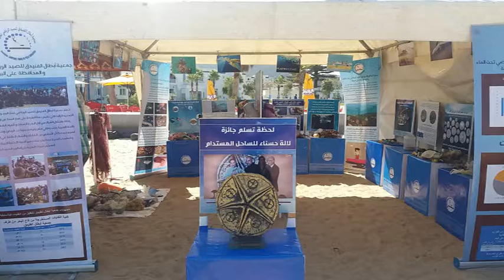معرض النفايات البلاستيكية جمعية ابطال الفنيدق